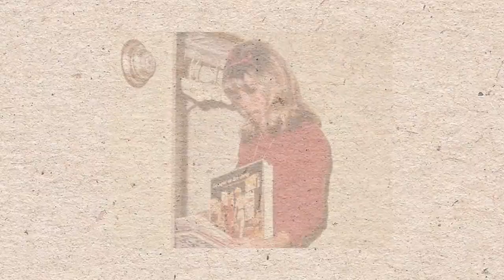Nancy Sinatra's Rare Photos And Untold Shocking Stories